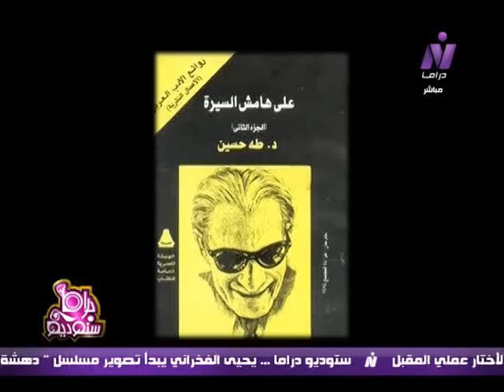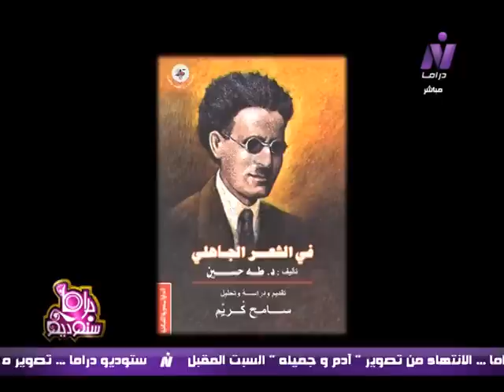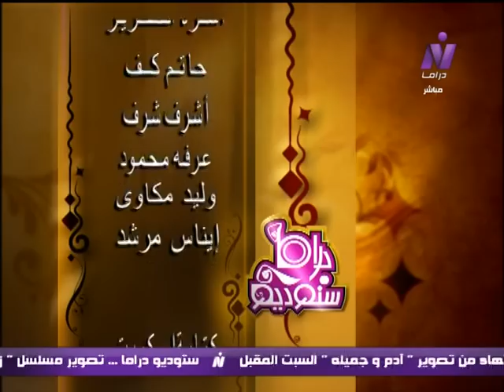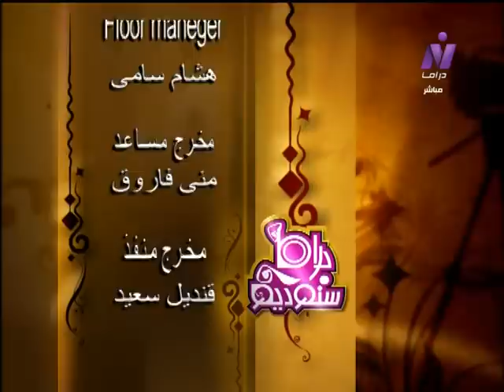حوار ساخن بين يسرى السيد وحفيدة طه حسين حول علاقته بالاسلام والمرأة والحرية فى النيل دراما